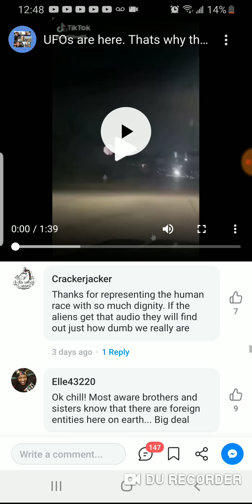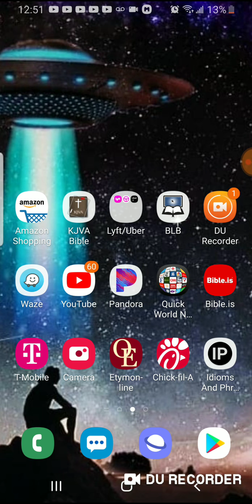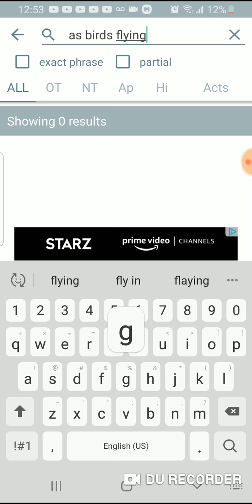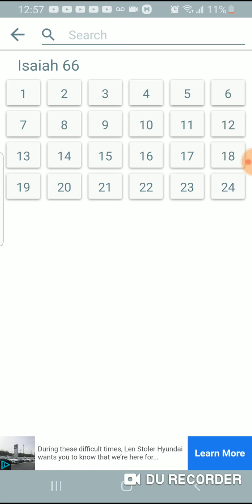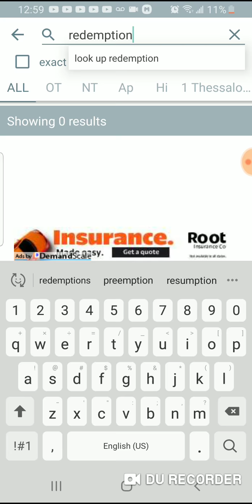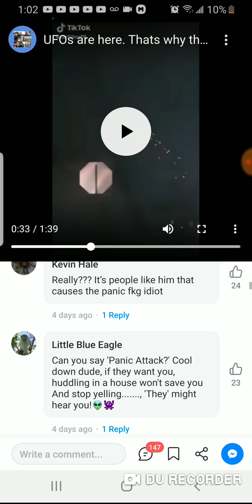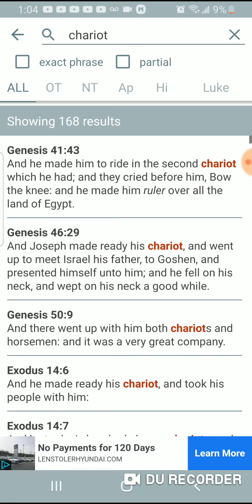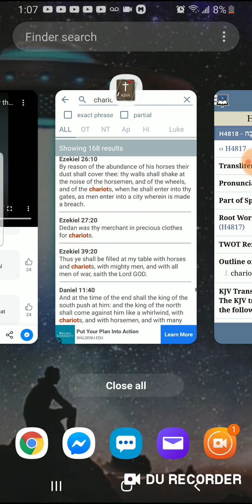Chariots aka UFOs are here, this is why they want you to stay in the house.